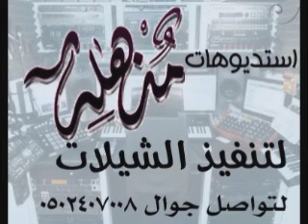شلات 2021 شيلة 2018 ياهلا بك ياعروستنا الاصيله باسم مهره تنفيذ بالأسماء 0502407008